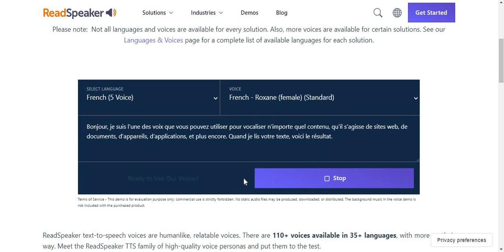ReadSpeaker French Voices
The voices:
Benoit (European)
Chloe (Canadian) - Standard version only
Elise (European)
Leo (Canadian) - Only on lazypy.ro/tts
Louis (European)
Roxane (European)